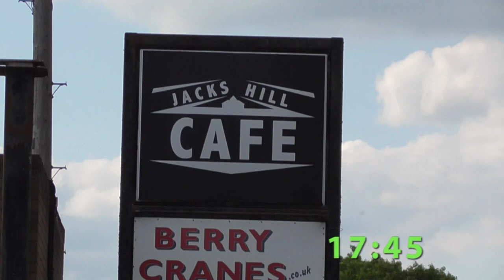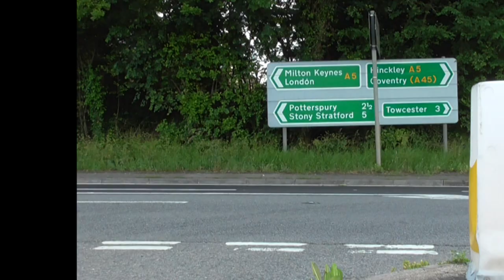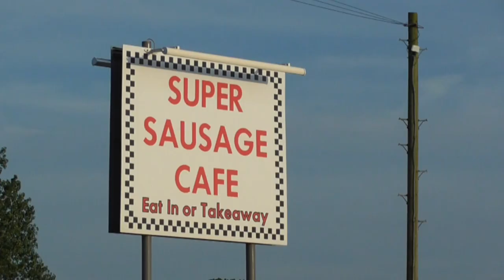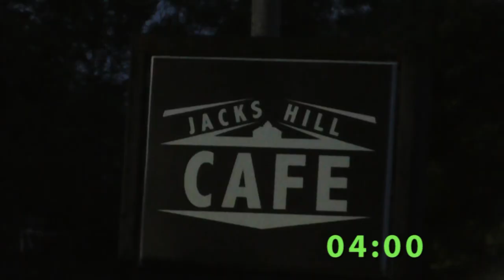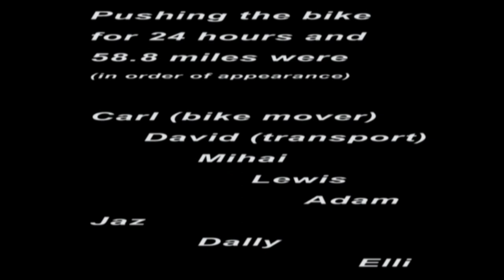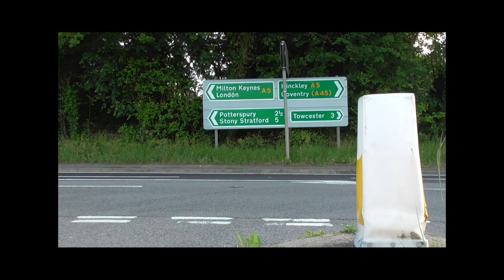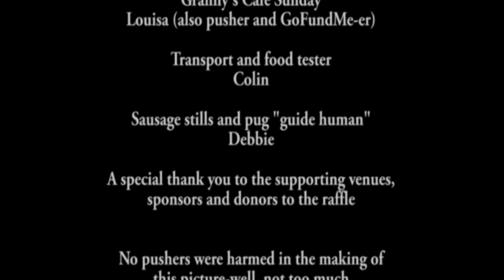Shove It 2019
Following an accident in 2017 that not only saw my beloved CB500 written off (and a trip in the Air Ambulance for me) the bike was stripped, rebuilt without most of the parts to save weight and pushed for 24 hours by my friends and colleagues to raise money for the service that ferried me to hospital.

We raised over £2700 with the push and donations from bike manufacturers and local dealers that were raffled off over the weekend.  The credits at the end list all those who helped.